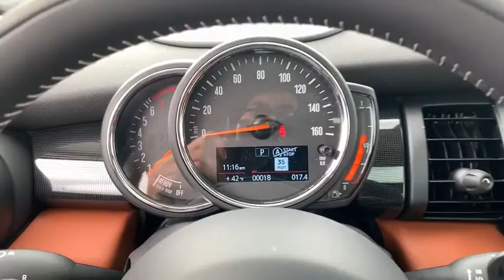2020 MINI Cooper S Hardtop 4 Door Schaumburg, Chicago, Barrington, Hoffman Estates, Palatine, IL M20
Melting Silver Metallic New 2020 MINI Cooper S Hardtop 4 Door available in Schaumburg, Illinois at Patrick Mini. Servicing the Chicago, Barrington, Hoffman Estates, Palatine, IL area.
2020 MINI Cooper S Hardtop 4 Door Iconic / Navigation - Stock#: M20063 - VIN#: WMWXU9C07L2L75540

Patrick Mini
700 E Golf Rd

ABS Brakes, Alloy Wheels, Electronic Stability Control, Emergency Communication System, Heated Door Mirrors, Illuminated Entry, Low Tire Pressure Warning, Remote Keyless Entry, Traction Control.